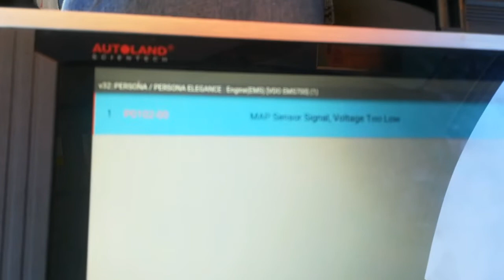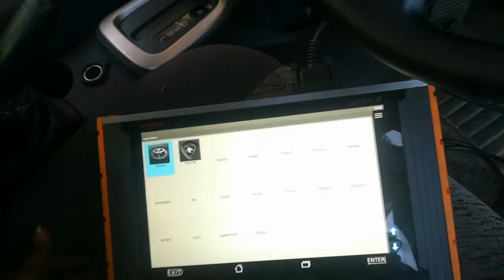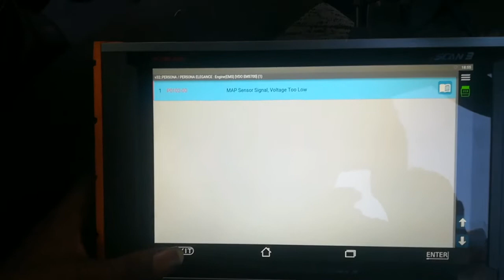How to reset check engine light? P0102 fix engine code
Proton persona 1.6, 2008
How to Fix P0102 Engine Code
Engine Code P0102 Saving Repair
MAF Sensor
This video shows you How to Fix Engine Code P0102 in the easiest, quickest, and cheapest way. 1 practical solution to fix the P0102 error code. 1 simple DIY solution to repair P0102.
Engine Code P0102: Mass or Volume Air Flow Circuit Low Input. It is the general code for a problem with the MAF sensor having a low voltage output to the Engine Control Unit. Mass Air Flow Sensor. How to replace MAF sensors. How to clean MAF sensors. Tips and tricks for replacing the MAF sensor in your car and fixing code P0102. Tips and tricks for cleaning the MAF sensor in your car and fixing code P0102.
Fix Engine Code P0102 Easy DIY Method A | The MAF Sensor
1. Remove the MAF sensor
2. Spray clean the MAF Sensor
3. Reinstall the Dried MAF Sensor
4. Clear the error engine code